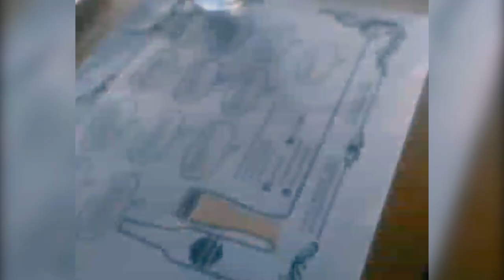DIY Máscara de Gala + Festa da Kathy Castricini de 1M 🎈 + Vlog Rio de Janeiro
Hoje tem vídeo dos dias que fiquei no Rio de Janeiro, amei ir pra lá e quero voltar logo. E tem a Festa de 1 Milhão da Kathy Castricini, foi tudo lindo!

        ⭐⭐⭐ *PROMOÇÕES* ⭐⭐⭐
✅ _Indicações que uso no meu dia a dia_ ✅